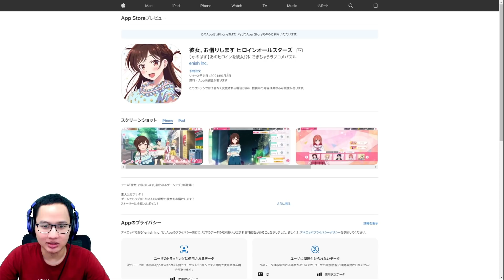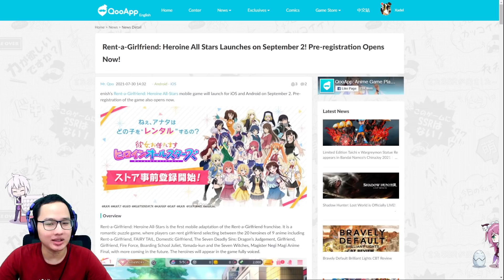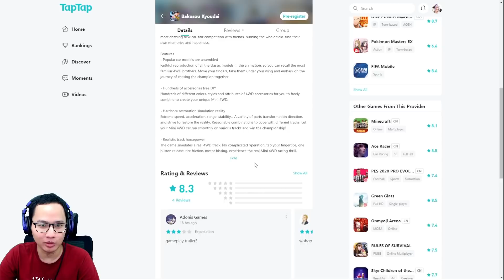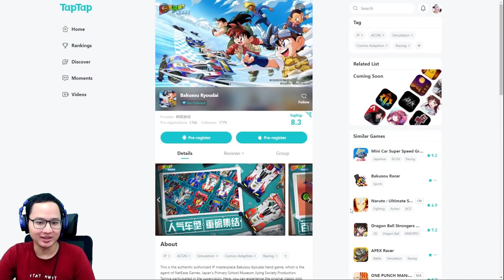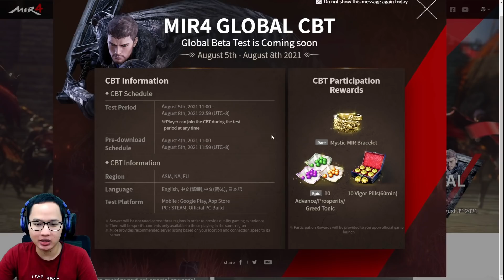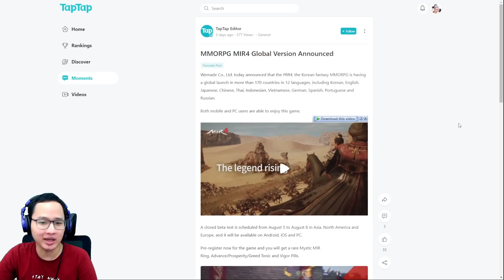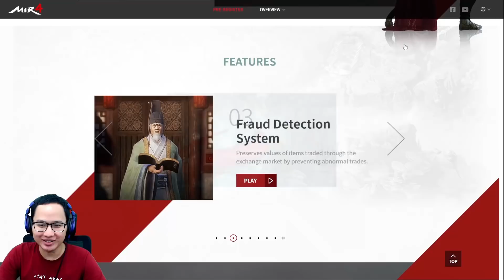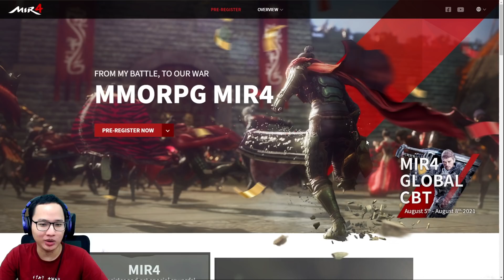Rental Pacar ala Wibu! Game Tamiya Resmi & Akhirnya MMORPG Cross Platform Bahasa Indonesia!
3 Game yang gw tunggu ini cukup menarik. Dan akhirnya ada juga MMORPG Mobile Cross-platform dengan PC support bahasa Indonesia.

Timestamp,
Rent-a-Girlfriend: Heroine All Stars : 00:05
Bakusou Kyoudai : 01:39
MIR4 Global : 04:10